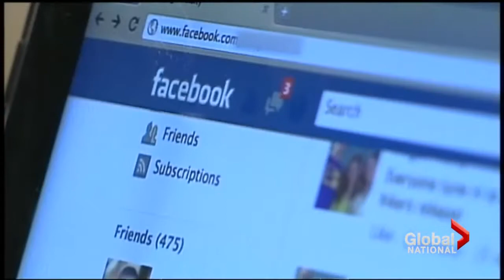Right to privacy vs. need to stop cyber-bullies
A debate is underway on how to balance the right to privacy with the need to stop cyber-bullies. While the parents of three teens who took their own lives after being bullied are united in their demand for actions, they don't agree on how best to achieve it.  Vassy Kapelos explains.